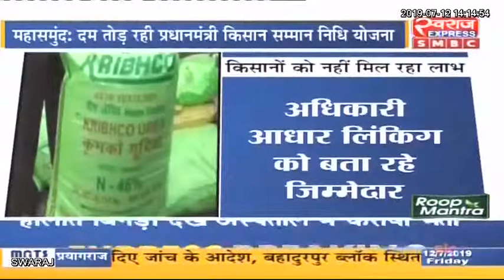महासमुंद जिले में दम तोड़ रही केंद्र सरकार की प्रधानमंत्री किसान सम्मान निधि योजना